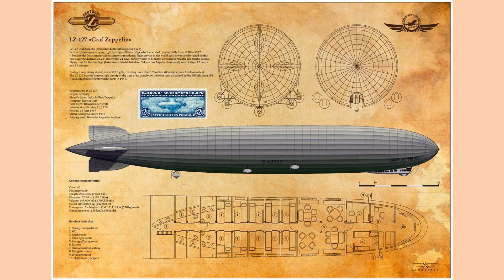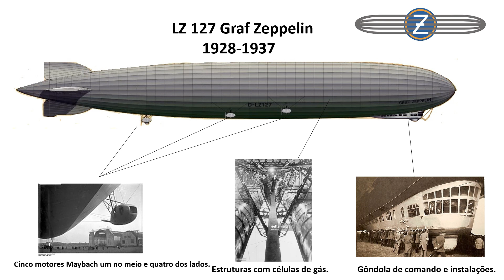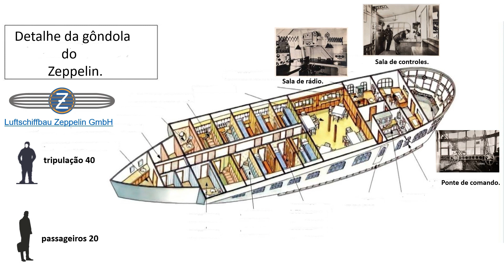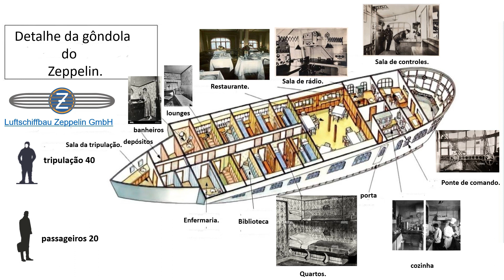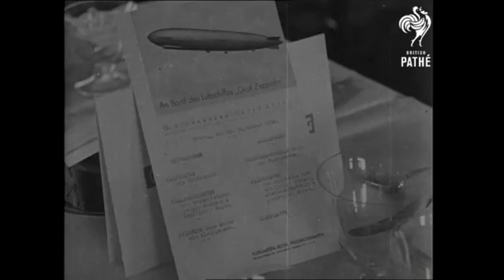Viagem com o dirigível alemão LZ 127 Graf Zeppelin em 1932 .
Com esse vídeo do ano de 1932 viaje com o dirigível alemão Graf Zeppelin em um voo de Friedrichschafen na Alemanha  até o Brasil no Rio de Janeiro. Acompanhe a rotina dos passageiros e tripulantes durante seus três dias de viagem dentro do dirigível sobrevoando Espanha,Gibraltar, as ilhas Canárias, Oceano Atlântico, Cabo Verde , Ilha de Fernando de Noronha, litoral de Pernambuco ,Recife ,litoral da Bahia e Rio de Janeiro.
  O Graf Zeppelin fez várias viagens ao Brasil entre 1930 e 1936 com a rota na América do Sul, Recife, Rio de Janeiro e Montevidéu no Uruguai .
                Ele ficou na ativa entre 1928 e 1937 quando ocorreu a explosão de outro dirigível o Hindenburg em  maio de 1937 em Lakehurst New Jersey nos Estados Unidos encerrando as atividades da companhia alemã Luftschiffbau Zeppelin.

Crédito do video : Britsh Pathé.

With this video from the year 1932, travel with the German airship Graf Zeppelin on a flight from Friedrichschafen in Germany to Brazil in Rio de Janeiro. Follow the routine of passengers and crew during their three-day trip inside the airship flying over Spain, Gibraltar, the Canary Islands, Atlantic Ocean, Cape Verde, Fernando de Noronha Island, Pernambuco coast, Recife, Bahia coast and Rio de Janeiro .
   Graf Zeppelin made several trips to Brazil between 1930 and 1936 with the South American route Recife, Rio de Janeiro and Montevideo in Uruguay.
                 He was active between 1928 and 1937 when another airship, the Hindenburg, exploded in May 1937 in Lakehurst New Jersey in the United States, ending the activities of the German company Luftschiffbau Zeppelin.

Reisen Sie mit diesem Video aus dem Jahr 1932 mit dem deutschen Luftschiff Graf Zeppelin auf einem Flug von Friedrichshafen in Deutschland nach Brasilien in Rio de Janeiro. Verfolgen Sie den Alltag der Passagiere und der Besatzung während ihrer dreitägigen Reise im Luftschiff über Spanien, Gibraltar, die Kanarischen Inseln, den Atlantik, Kap Verde, die Insel Fernando de Noronha, die Küste von Pernambuco, Recife, die Küste von Bahia und Rio de Janeiro.
   Graf Zeppelin unternahm zwischen 1930 und 1936 mehrere Reisen nach Brasilien mit der Südamerikaroute Recife, Rio de Janeiro und Montevideo in Uruguay.
                 Er war zwischen 1928 und 1937 aktiv, als ein weiteres Luftschiff, die Hindenburg, im Mai 1937 in Lakehurst, New Jersey in den Vereinigten Staaten explodierte und die Aktivitäten der deutschen Firma Luftschiffbau Zeppelin beendete.

Con este video del año 1932, viaja con el dirigible alemán Graf Zeppelin en un vuelo desde Friedrichschafen en Alemania a Brasil en Río de Janeiro. Sigue la rutina de pasajeros y tripulantes durante su viaje de tres días dentro del dirigible sobrevolando España, Gibraltar, Islas Canarias, Océano Atlántico, Cabo Verde, Isla Fernando de Noronha, Costa de Pernambuco, Recife, Costa de Bahía y Río de Janeiro.
   Graf Zeppelin realizó varios viajes a Brasil entre 1930 y 1936 con la ruta sudamericana Recife, Río de Janeiro y Montevideo en Uruguay.
                 Estuvo activo entre 1928 y 1937 cuando otro dirigible, el Hindenburg, explotó en mayo de 1937 en Lakehurst New Jersey en los Estados Unidos, poniendo fin a las actividades de la compañía alemana Luftschiffbau Zeppelin.

Avec cette vidéo de l'année 1932, voyagez avec le dirigeable allemand Graf Zeppelin sur un vol de Friedrichschafen en Allemagne au Brésil à Rio de Janeiro. Suivez la routine des passagers et de l'équipage lors de leur voyage de trois jours à l'intérieur du dirigeable survolant l'Espagne, Gibraltar, les îles Canaries, l'océan Atlantique, le Cap-Vert, l'île Fernando de Noronha, la côte de Pernambuco, Recife, la côte de Bahia et Rio de Janeiro.
   Graf Zeppelin a effectué plusieurs voyages au Brésil entre 1930 et 1936 avec la route sud-américaine Recife, Rio de Janeiro et Montevideo en Uruguay.
                 Il fut actif entre 1928 et 1937 lorsqu'un autre dirigeable, le Hindenburg, explosa en mai 1937 à Lakehurst dans le New Jersey aux États-Unis, mettant fin aux activités de la société allemande Luftschiffbau Zeppelin.

С этим видео 1932 года путешествуйте на немецком дирижабле Graf Zeppelin во время полета из Фридрихшафена в Германии в Бразилию в Рио-де-Жанейро. Следите за рутиной пассажиров и экипажа во время их трехдневного путешествия внутри дирижабля, пролетая над Испанией, Гибралтаром, Канарскими островами, Атлантическим океаном, Кабо-Верде, островом Фернандо-де-Норонья, побережьем Пернамбуку, Ресифи, побережьем Баия и Рио-де-Жанейро.
   Граф Цеппелин совершил несколько поездок в Бразилию в период с 1930 по 1936 год по южноамериканскому маршруту Ресифи, Рио-де-Жанейро и Монтевидео в Уругвае.
                 Он был активен в период с 1928 по 1937 год, когда в мае 1937 года в Лейкхерсте, штат Нью-Джерси, в США, взорвался другой дирижабль, «Гинденбург», что положило конец деятельности немецкой компании Luftschiffbau Zeppelin.